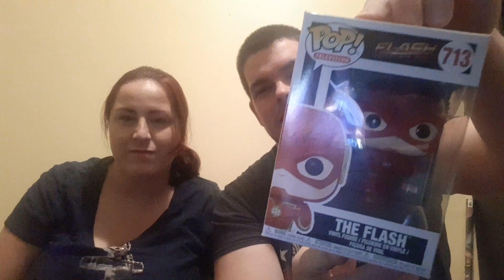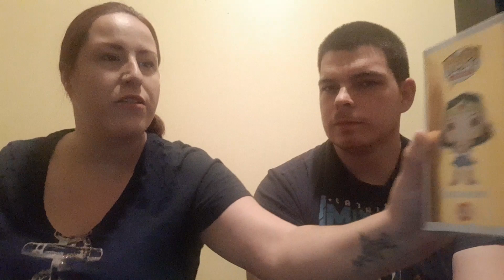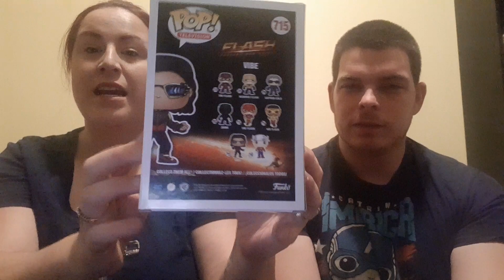Ultimate Team Funko Pop Challenge!!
Time to assemble a team to take on the ultimate foe!! We were challenged once again by Dk the Lengendary Collector to a challenge he made up himself!!